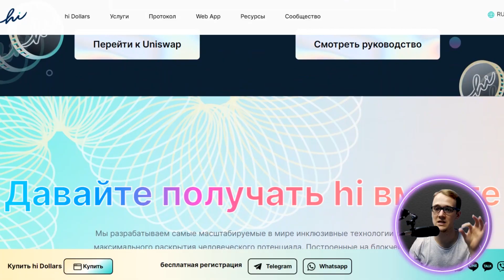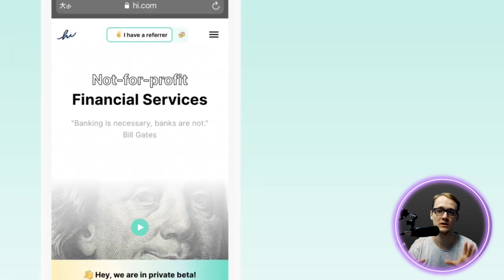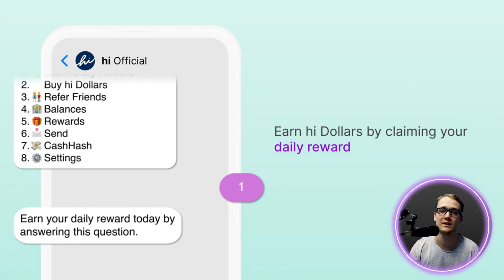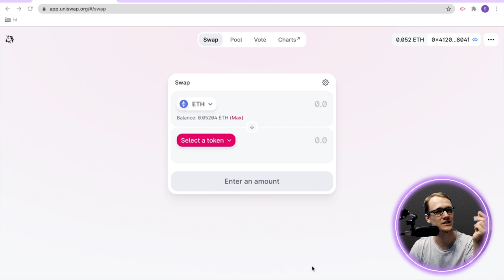Hi.com - первый децентрализованный банк на блокчейне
В моем сегодняшнем видео мы рассмотрим особенный проект который является  децентрализованным  банком, базирующемся на блокчейне. Проект называется hi.com